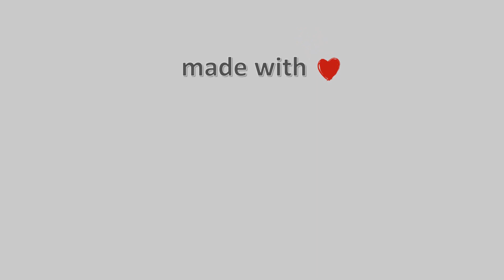01-August-2022, Δασκαλειό Κερατέας Timelapse, Timelapses.gr